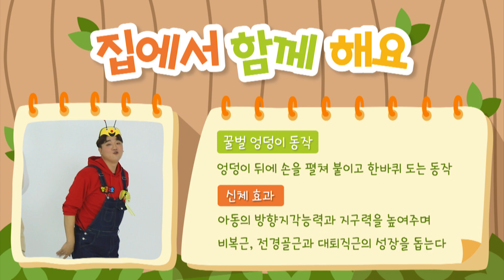★꿀벌 체조 | 달콤한 꿀벌 | 뿡뿡동물체조 | 어린이 체조 | 인기동요 꿀벌ㅣ율동 배우기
02:30 노래 바로 들으러 가기 슝~~~

오늘은 숲 속 테마에서 엉클킹과 쪼이와 함께 놀자!
붕붕붕붕~
하루종일 꿀을 찾아다니는 꿀벌이 되어볼까요?

쪼이 & 엉클킹 뿡뿡동물체조
놀이교육 대표방송 [플레이런TV]와
이마트 문화센터 신체놀이 프로그램 [엉클짐]이 만든
몸도 뿡뿡! 마음도 뿡뿡! 신나는 동물 체조시간

엉클짐의 신체발달에 특화된 커리큘럼과 어린이 놀이교육
전문 채널 플레이런TV의 만남을 뿡뿡동물체조에서 함께 해요

★뿡뿡동물체조 - 달콤한 꿀벌  체조 가사

둠둠둠 두두둠 두둠두둠~
둠둠둠 두두둠 ~둠치 둠치 둠치 둠치

[1절]
하루 종일 꿀을 찾아 다녀
붕붕 붕붕 날개 짓 한다 (뿅)
꽃밭 가득 달콤한 꿀 찾아 붕붕붕붕 달콤한 꿀벌

달콤한 꿀이다 맛있게 얌얌얌
숲 속에 가득한 꿀 찾아 붕붕붕 둠치 둠치 둠치 둠치
하루 종일 꿀을 찾아 다녀 붕붕 붕붕 달콤한 꿀벌

[RAP]
yo yo let’s go
달콤 달콤 허니 허니 달콤한 꿀벌 좋아 좋아
달콤한 허니 꿀벌 내가 달콤한 허니 꿀벌

[2절]
하루 종일 꿀을 찾아다녀
붕붕 붕붕 나는야 꿀벌 (뿅)
꽃밭 가득 달콤한 꿀 찾아 붕붕붕붕 나는야 꿀벌

달콜한 꿀이다 맛있게 얌얌얌
꿀통에 가득히 채우자 붕붕붕 둠치 둠치 둠치 둠치
하루 종일 꿀을 찾아다녀 붕붕붕붕 나는야 꿀벌

쪼이랜드의 새로운 영상을 가장 빠르게 만나는 방법!
지금 바로 쪼이랜드 공식 유튜브 채널 [구독]버튼을 눌러주세요.

The quickest way to witness the newest JJOY Land’s episode!